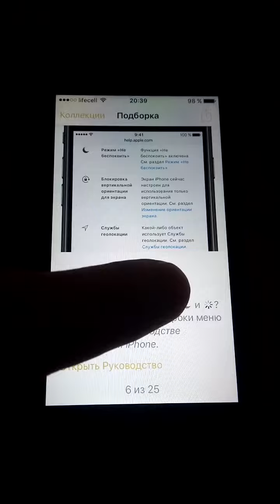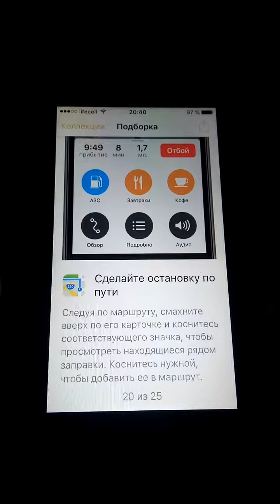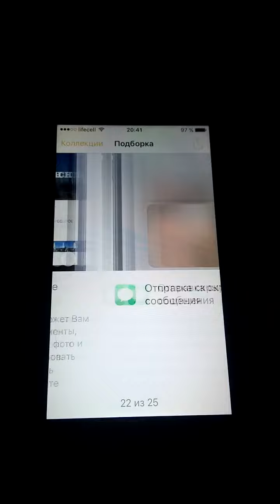Обучение iOs10 на iphone 5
Поддержите пожалуйста по ссылкам:
If you wish, you can support here please: